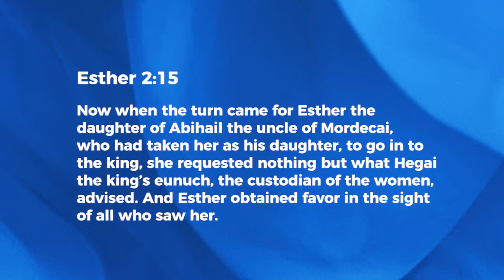Wisdom Is Key - Ashish Raichur | Daily Devotion, May 20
Today's Devotional - "Wisdom Is Key"

AllPeoplesChurchBangalore BangaloreChurch LivingSupernaturally DailyDevotions Esther WisdomWatch our online Sunday Church service live stream every Sunday at 10:30am (Indian Time, GMT+5:30). Spirit filled, anointed worship, Word and ministry for healing, miracles and deliverance.